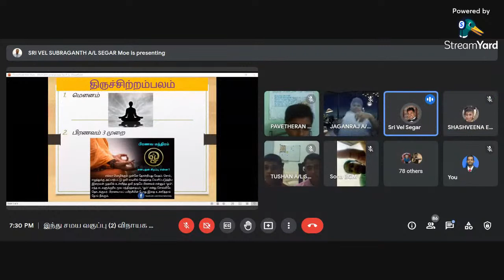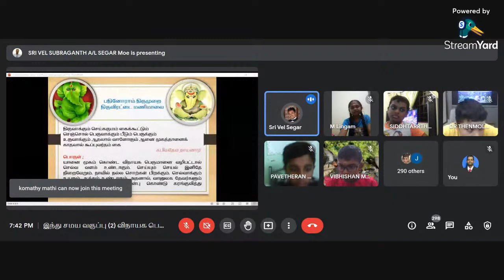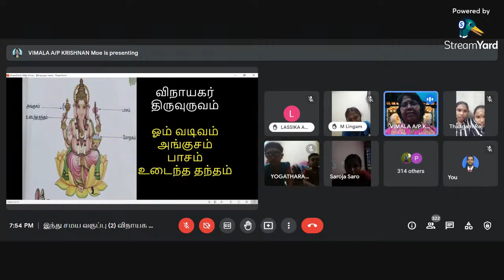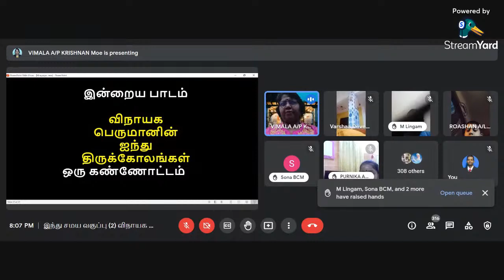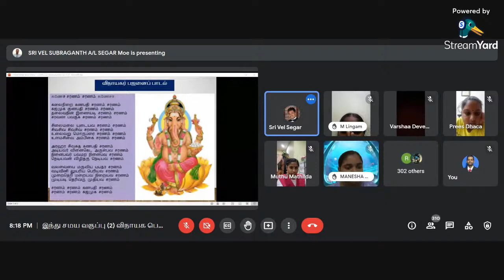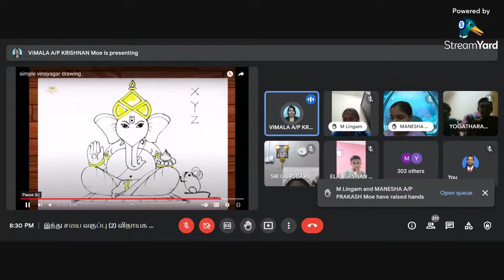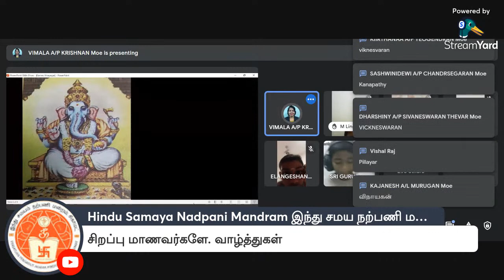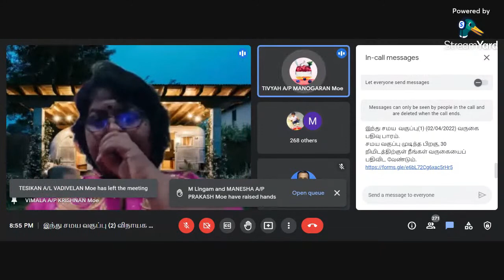சமய வகுப்பு (2) விநாயக பெருமான்